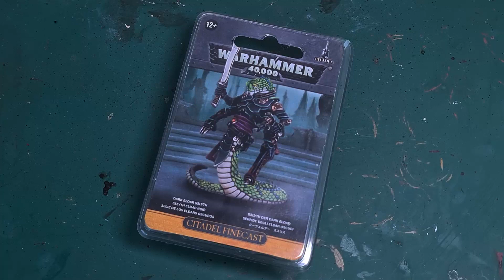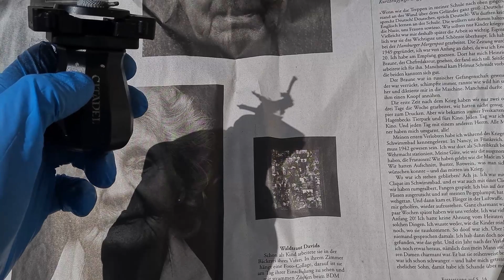Der Sssssssssssslyth - der beste Leibwächter, den sich ein Archon nur wünschen kann - Bemaltutorial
Heute arbeite ich mit Resin und bemale den treusten Leibwächter den sich ein Archon wünschen kann - den Sssssslyth

0:00 Intro
0:21 Arbeiten mit Resin
3:07 Grundieren - Chaos Black
3:21 Grundieren - Chaotic Red
3:35 Trockenbürsten - Mephiston Red
3:50 Trockenbürsten - Wild Rider Red
4:00 Basisschicht - Skarsnik Green
4:22 Basisschicht - Rakarth Flesh
4:49 Tuschen - Coelia Greenshade
5:00 Basisschicht - Leadbelcher
5:23 Basisschicht - Retributor Armour
6:08 Basisschicht - Dryad Bark
6:27 Basisschicht - Naggaroth Night
6:44 Highlight (feucht) - Genestealer Purple
7:00 Highlight (getupft) - Mournfang Brown
7:22 Highlight (getupft) - Rakarth Flesh
7:34 Detail - Mephiston Red
7:40 Tuschen - Agrax Earthshade
8:09 Detail - Averland Sunset
8:17 Fineliner
8:30 Trockenbürsten - Moot Green
8:38 Outro